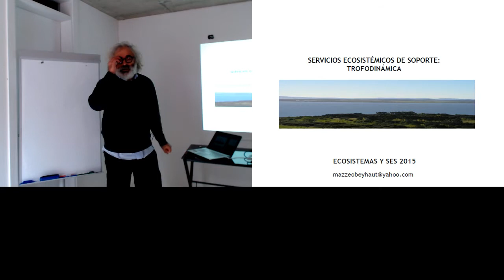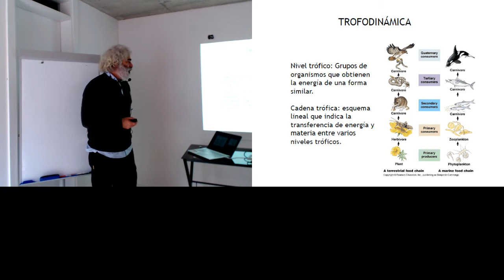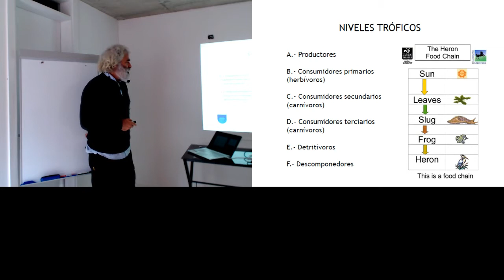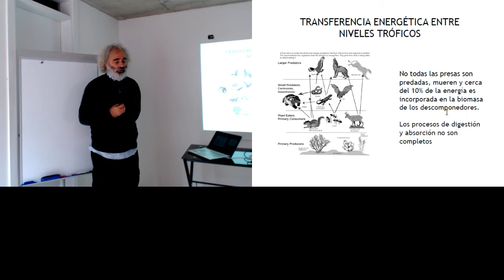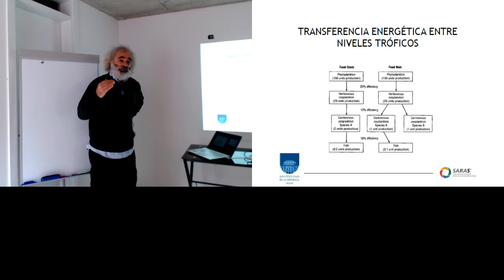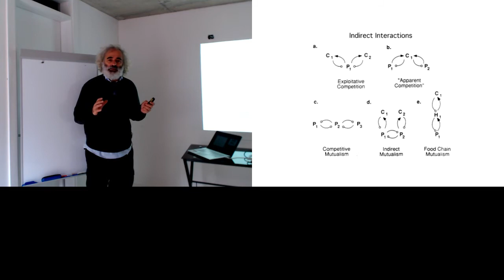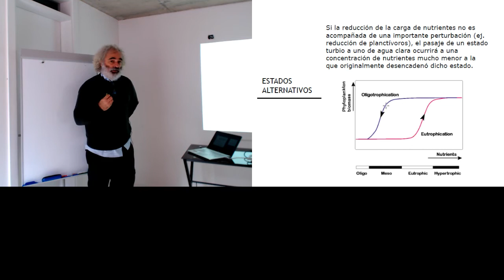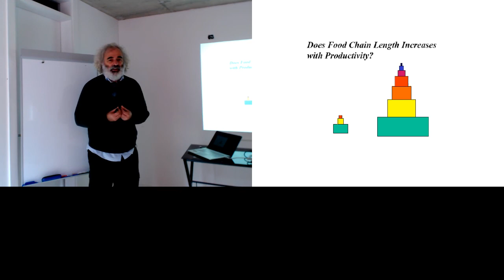Modulo 3 (Clase 3): Curso sistemas socioecologicos: estructura, dinámica y función.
Curso de posgrado sistema socioecológicos: estructura, dinámica y función. Docente responsable Néstor Mazzeo.